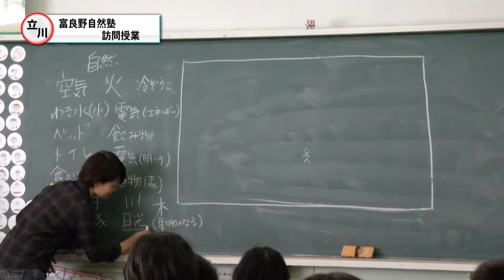第三小学校で富良野自然塾の出前講座が開催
「富良野自然塾」は、名作ドラマ「北の国から」などで知られる作家の倉本聰さんが主宰するＮＰＯ法人です。
富良野市内のゴルフ場跡地を森に再生する事業と共に、
環境教育活動を精力的に展開しています。
その活動の一環として立川市立第三小学校の
５年生２クラス・７５人を対象に、訪問授業を行いました。

２コマ連続で行われた授業の１コマ目は、自分たちが生きていくための環境に関する学習。
地球を一つのガラスの箱と捉え、生きていくために必要なものが何かを、グループやクラス単位で考えるというものです。
地球環境を１つのケースとして考えることで、児童たちは複雑な環境問題をわかりやすくイメージしていました。

続く２コマ目の授業は、体育館で行われました。
置かれていたのは、４６メートルのロープ。
これを使って４６億年の地球の歴史を表現し、イラストを使いながら地球の環境変化や、生物の進化の歴史を学びました。

講師を務めたプログラムマネージャーは、普段、
富良野でインストラクターをしていますが、出身は立川市。
地元の児童たちに、より地球環境について考えてもらいたいと、授業を行ったということです。